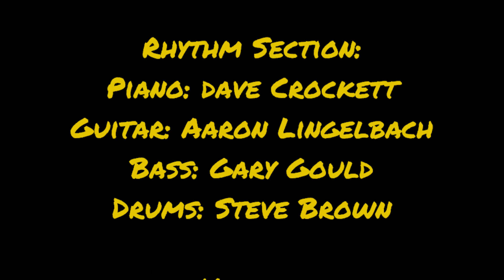Getaway - Sanford Jazz Ensemble 4-15-2018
Featuring Kurt Sterling, Joel Klein, Aaron Lingelbach, and Gary Gould